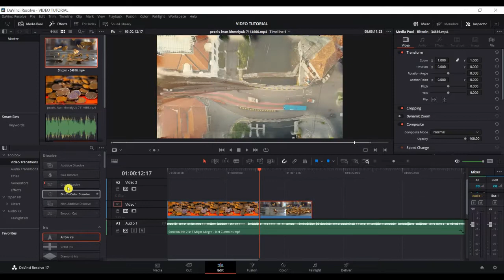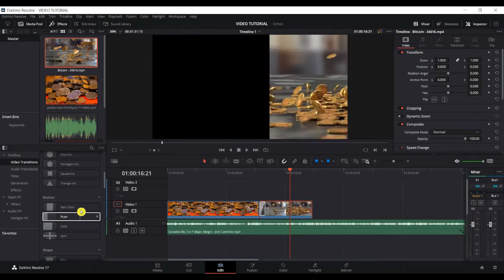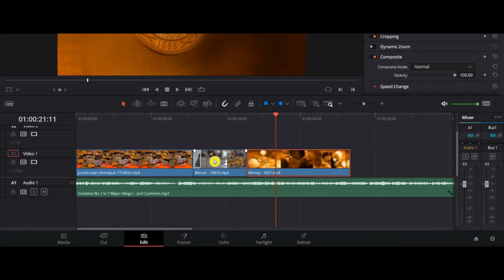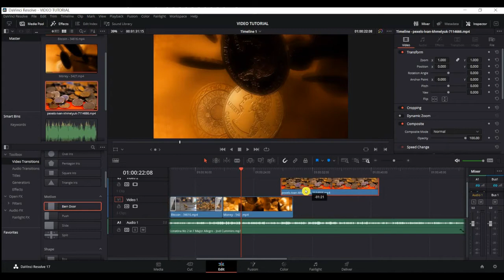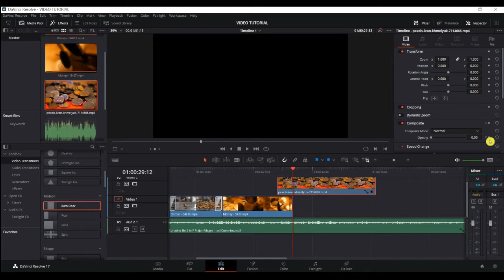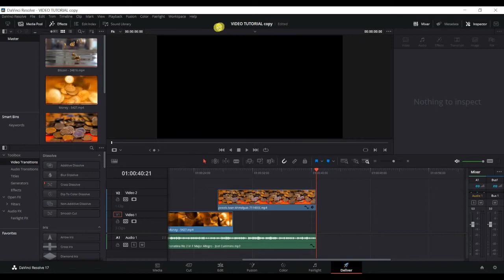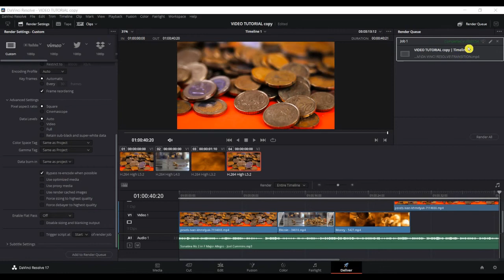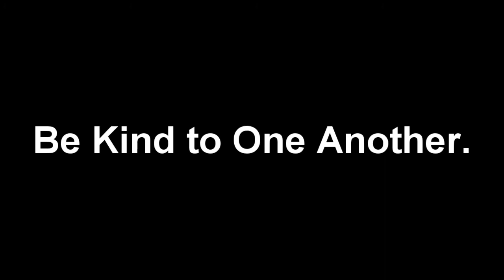DA VINCI RESOLVE EPISODE 2 VIDEO EFFECTS AND SAVING FILE - TAGALOG TUTORIAL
Hi class! This time we are going to start a new series on video editing featuring Da Vinci Resolve 17. In this video, we are going apply video transition and save it to see the output.